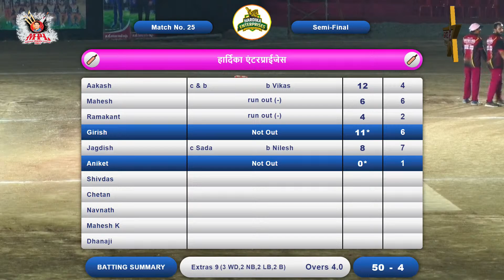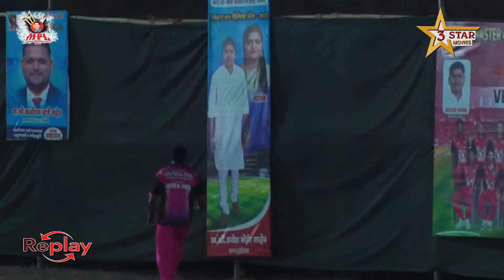HARDIKA ENT. VS RAMNIK SPORTS [ SEMI FINAL ]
ORG. BY -   मास्टर 40+ क्रिकेट असोसियेशन भिवंडी
                  # LIVE BY 3 STAR MOVIES #

LIVE STREAMING ON YOUTUBE AND FACEBOOK...
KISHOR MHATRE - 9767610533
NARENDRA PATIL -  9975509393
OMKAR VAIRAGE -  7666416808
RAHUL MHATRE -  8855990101